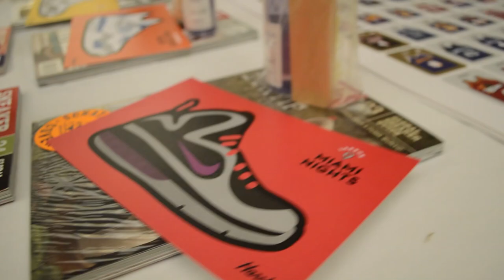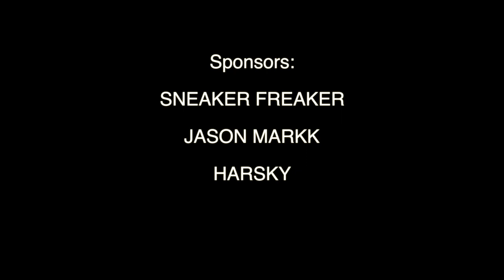DEADSTOCKSVA PRESENTS... BUY/SELL/TRADE 2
DeadStocks VA integrates the sneaker connoisseur with hard to find product. We specialize in a safe places to buy/ sell/ and trade shoes. Through our online website, blog and special hosted events we create a central hub for true sneaker connoisseurs to get what they want in our local community. Take a look at a recap of our 2nd event on July 21st.